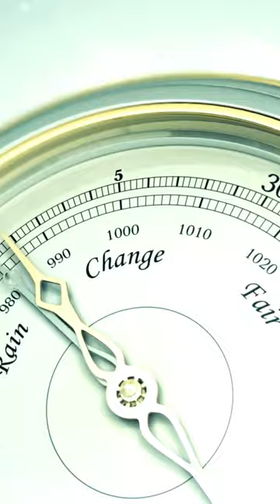Internal Weather Awareness - Mindful May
Tuning in to our Internal Barometer

With this practice, the invitation is to turn our attention inwards, in a mindful, compassionate way, to see what our ‘internal weather’ is like.

This can be really important both for our self awareness, but also for informing what might be most supportive for us right now.

I love the idea of practices being like clothing that we can choose and call on depending on the weather. This practice is intended as a support for this process of checking in with what might be helpful.

If you are feeling full of storms and tension, then it might be that noticing your surroundings (practice 3 - Orienting Practice) would be more helpful - turning our attention outwards when overwhelmed can have a calming effect.

Or if you are feeling distracted or confused then it might be that the thoughts practice (practice 2 - Nature-Based thought Awareness) could be helpful to bring you back to the present moment, to allow you to step back and reflect on your thoughts rather than being carried away by them.

It might be that you feel the need to be grounded and in your body, and the breath is a very powerful anchor for this (practice 1 - Nature-based Breath Awareness).

Or alternatively it might be that the internal barometer says you need radical rest, or you need to skilfully distract by watching TV or engaging your senses by eating some tasty food. As I say in the practice, there is no right or wrong way to do this, it is simply a way of gathering more awareness and information for ourselves.

If you have any thoughts, questions, responses I’d love to hear from you.

Image ID:
Video clips with captions over the top.
1. Birds Eye view of clouds swirling
2. Barometer with needle moving
3. Calm waves with setting sun
4. Close up of branch with white flowers moving in wind and bees coming and going
5. Close up of plant moving in wind
6. Timelapse of lots of dark clouds moving across sky
7. Pan shot of clear blue sky and sun setting over wheat field
8. Timelapse of dark stormy clouds
9. Close up of branch with green leaves blowing strongly in the wind
10. Panning shot of sunshine coming through woodland
11. View of sunny sky through leafy tree canopy from below
12. stream running over large rocks in woodland
13. Panning shot of woodland floor full of bark and twigs
14. Close up of wild grass on sunny day
15. Close up of rain drops falling on the floor
16. Timelapse of dark clouds over sunset
17. Still image of yellow acorn with oak leaves, text over the image reads: Mindful May with Kindred Soil. Internal Weather Awareness.